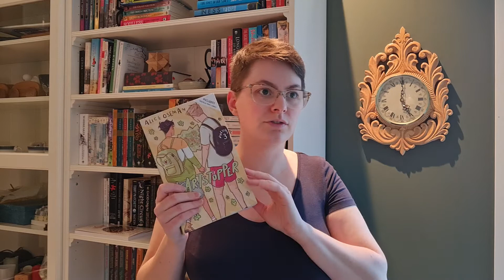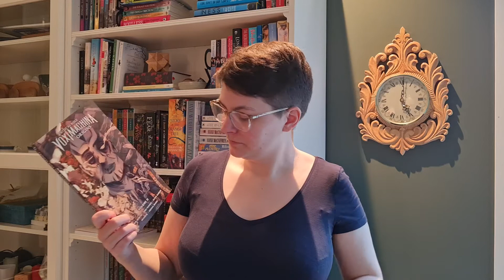Best books of February - VEDA day 9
In which I talk about the best books I read in February 2021.

Books mentioned:
The House in the Cerulean Sea - T.J. Klune
Miss Peregrine's Home for Peculiar Children - Ransom Riggs
Granddad's Cup of Tea - Amy Rae Durreson
A Lady's Desire - Lily Maxton
Heartstopper vol. 3 - Alice Oseman
Vox Machina Origins vol. 2 - Matt Mercer and others
The Adventure Zone graphic novel (I was talking about volume 1) - Carey Pietsch & the McElroys